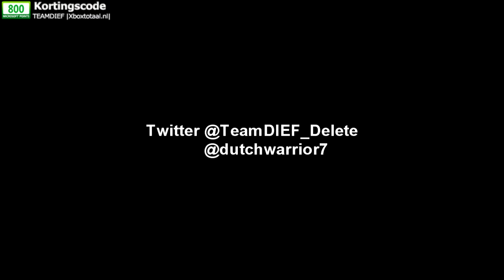Twee Lullen Twee Gameplay`s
LEES HIER ONDER AUB
Vergeet niet te Delen, retweeten, Liken, A.U.B

Afspeellijsten

Categorie
Gaming
Licentie
Standaard YouTube-licentie